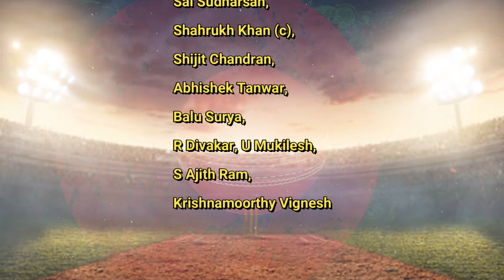Tnpl Match no 17, Lyca Kovai Kings vs Chepauk Super Gillies,Dream11 team,LKK VS CSG